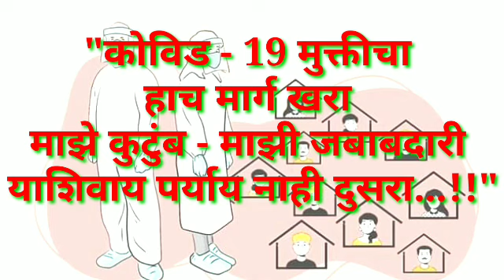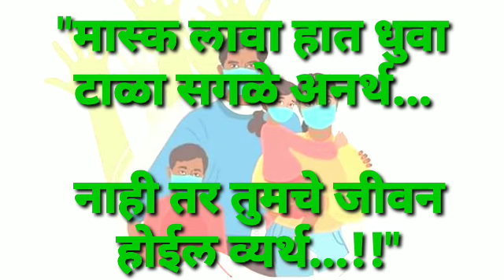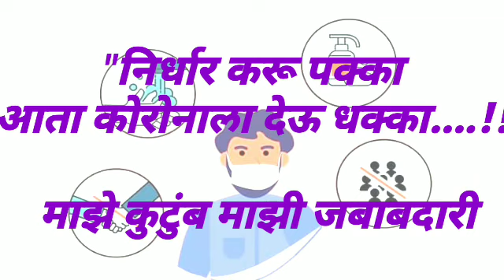Maze Kutumb Mazi Jababadari | Slogans | माझे कुटुंब माझी जबाबदारी | घोषवाक्ये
Maze Kutumb Mazi Jababadari |
 Slogans |
माझे कुटुंब - माझी जबाबदारी |
घोषवाक्ये |